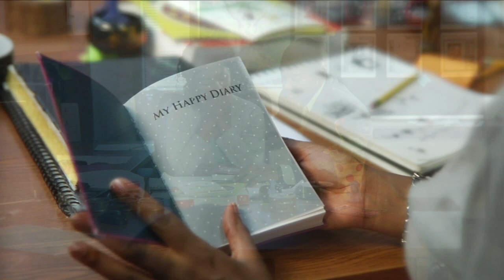Hope Reigns Trailer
This is a trailer for the short film "Hope Reigns" directed by Michelle Lynne Coons. Starring Jillian Reeves de Ortiz, Walter Fauntleroy & Jolene Kim.